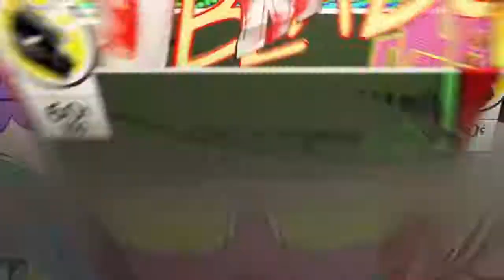I am cracked bro trush bro trush